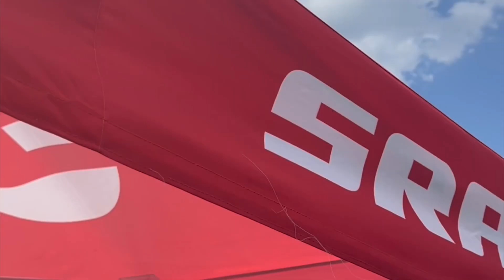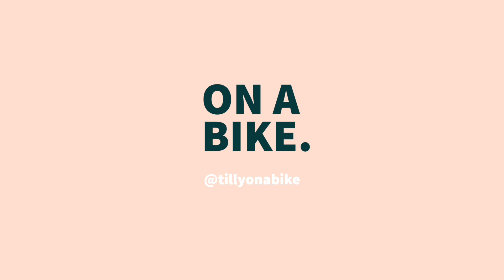Bay Crits 2023 ...an unexpected podium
Bay Crits is considered the opener of the Australian summer of Cycling, with the Pro's coming home from Europe for some fierce racing down under around our National Road Championships.

The Roxsolt Liv SRAM team punched above it's weight as usual, and an unexpected result for me on day three; a sign of what was to follow at the National Championships 3 days later.